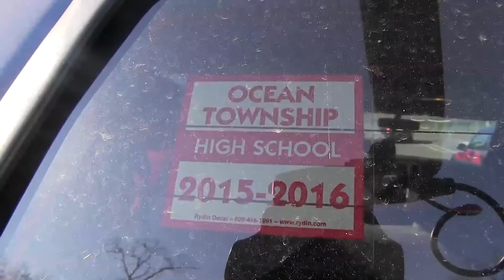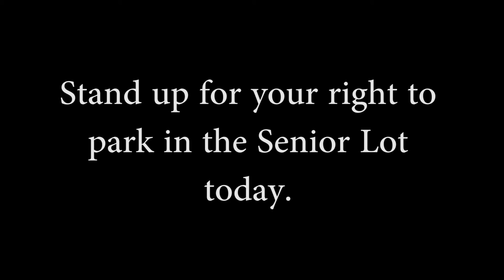PSA: Senior Lot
Mike discusses an ongoing issue regarding the Senior Lot.